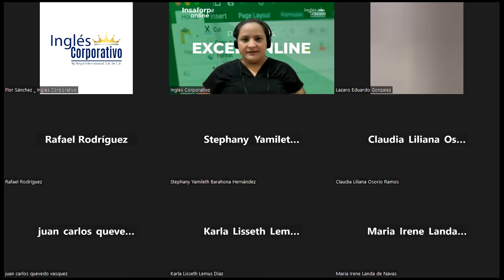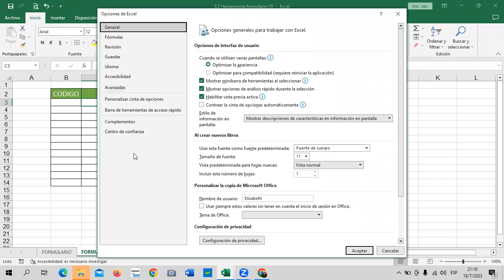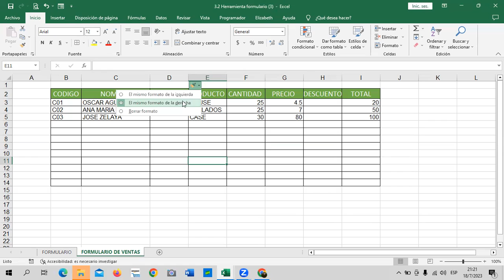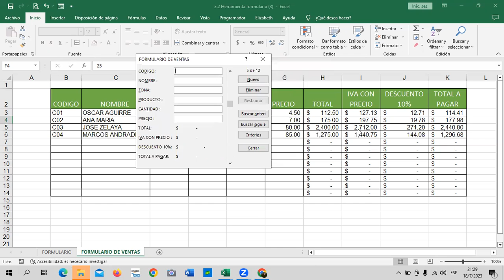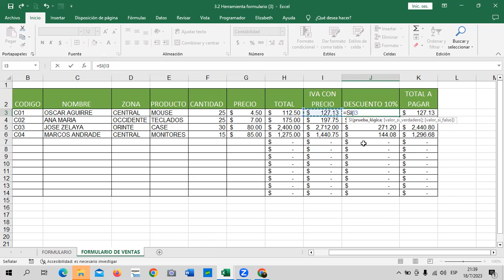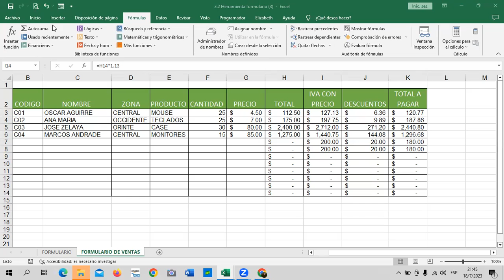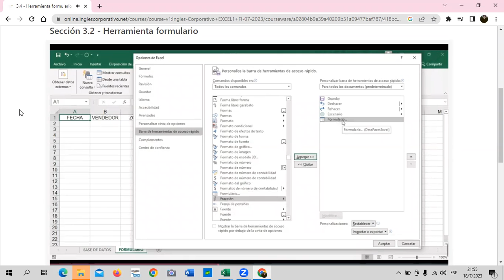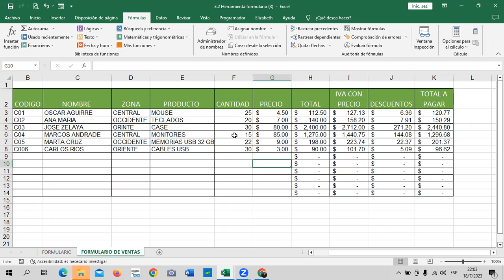Sesión 10 - 18/07/2023 - Guillén – Formulario de Datos.